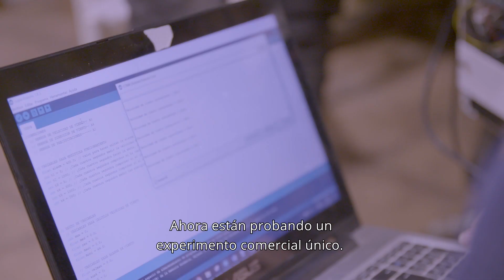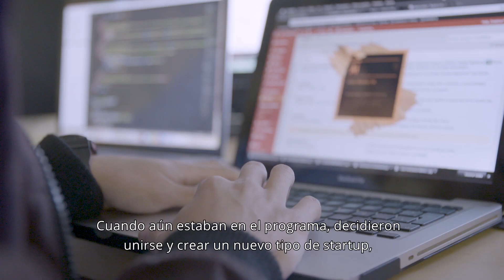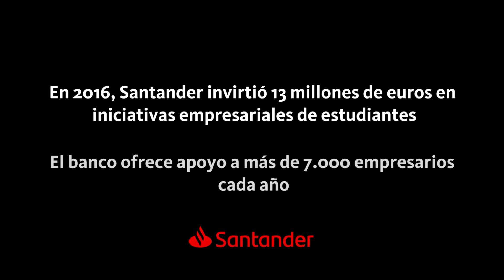Startup house: desarrollo de proyectos Santander viviendo en comunidad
Bienvenidos a Silicor Valley

Un chalé con piscina en Córdoba. Bien podrían ser las preferencias de una familia o una reunión de amigos para elegir su lugar de vacaciones. Sin embargo, bajo este escenario, un grupo de jóvenes desarrolla y mejora ideas que marcarán el futuro.

Silicor Valley, como lo conocen sus habitantes adaptando el nombre del espacio de emprendimiento más conocido del mundo (Silicon Valley) a la ciudad andaluza, se creó a partir del Programa Explorer de Banco Santander. El proyecto de la entidad que preside Ana Botín ayuda a 7.000 jóvenes cada año a impulsar sus proyectos. “El programa te da el impulso, cogimos la filosofía y lo estamos reflejando aquí”, reconoce uno de sus participantes.

El chalé se encuentra a las afueras de Córdoba y no sirve tan solo como vivienda de los jóvenes emprendedores. Todos ellos utilizan este espacio como si fuese un centro de coworking, en el que desarrollan de forma individual sus trabajos, pero también establecen sinergias con las que conseguir importantes mejoras en el proceso. José asegura que “en España hay otros espacios de trabajo de coworking, pero creo que ninguna con este ambiente”.